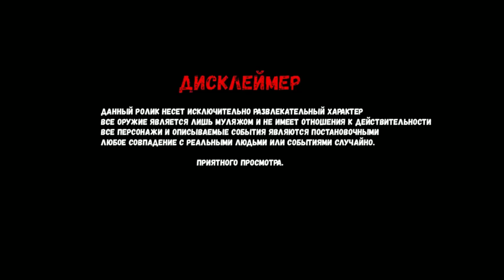МАНЬЯК ВЕРНУЛСЯ. ЗАГНАЛ НАС В ЛОВУШКУ